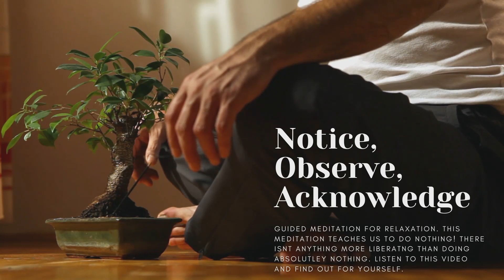Radiance | Guided Stillness Meditation 🌞 | How To Be Present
This is a simple guided meditation for cultivating stillness. This video will help you find inner peace through deep breathing exercises. You are not required visualize or imagine. Learn how to be present and relax as your are guided into a deep relaxed state.

🎬 Welcome to the Channel of 9 Lives Media!  ☯️

Here we provide the best relaxation, meditation and deep sleep sounds for you to enjoy.

If you are anything like me, then you have problems sleeping 🛌

The problem with me is staying asleep. I never get that REM sleep that is so important help your body reboot and have you feeling refreshed when its time to wake up.

👉🏼  That is why i created this channel, to help people like me get better sleep. I promise to keep uploading new content and doing my best to help others with my channel.

There are a few types of music/sounds that are scientifically proven to help the mind relax and help you get a better sleep. I am going to focus on these categories.
✨ Classical
✨ Natural Sounds
✨ Meditation Music
✨ Ambient Music
✨ Binaural Beats
✨Eastern Meditation
✨ Guided Meditation

➡️  So, if you are interested in more from 9 Lives Media. 🛎

👉🏼 Also, you should also have a look at this!
The best way to achieve a real deep sleep it to listen to music before you go to bed. Not During.

📝  Credits go out to:

🎬  Visual By: 9 Lives media